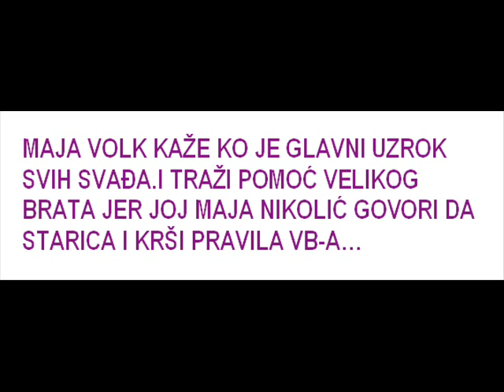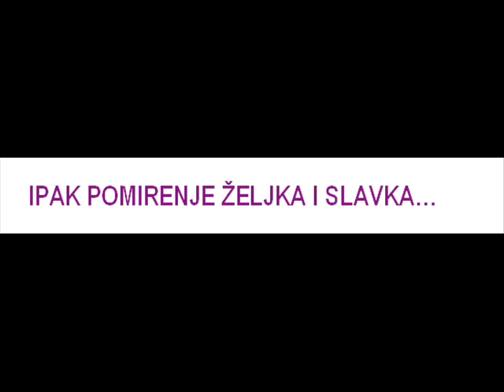Pregled dana 25 - Veliki Brat VIP 5 (19.04.2013.)